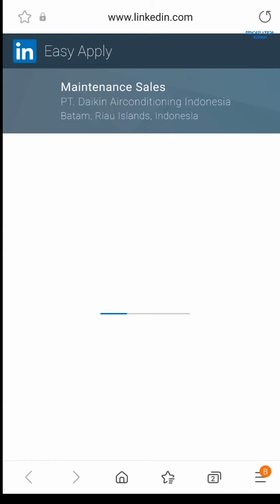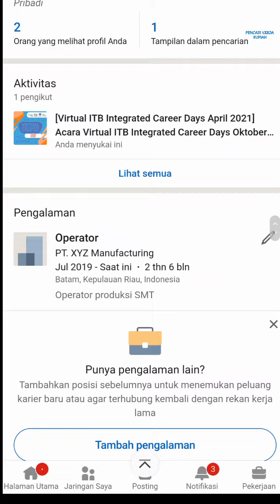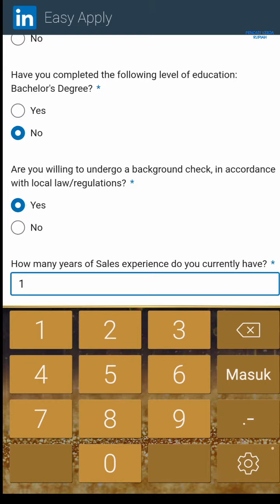PT. Daikin Airconditioning Indonesia Batam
Lowongan kerja PT. Daikin Airconditioning Indonesia Batam hari ini